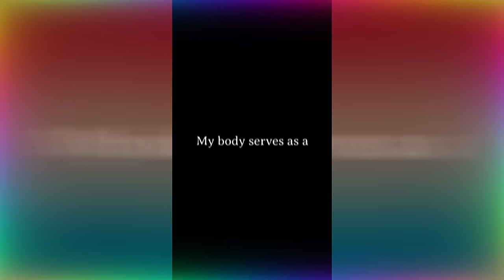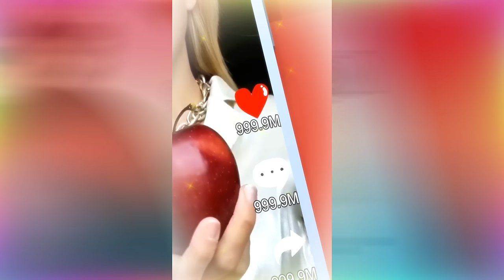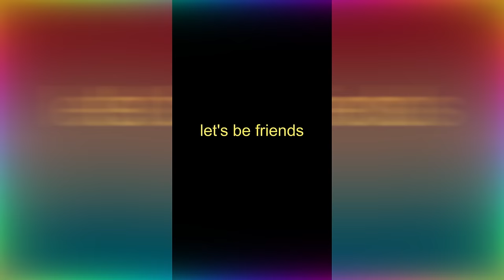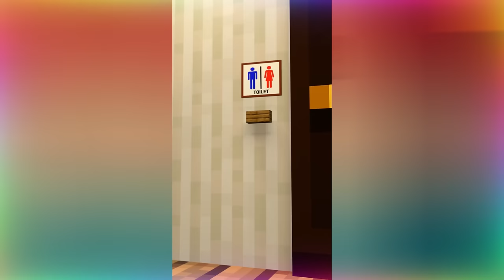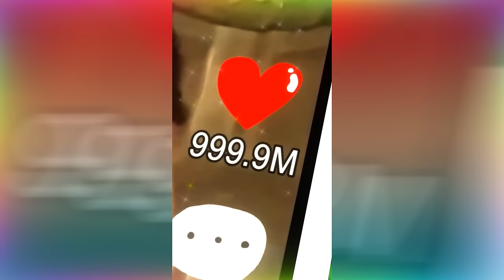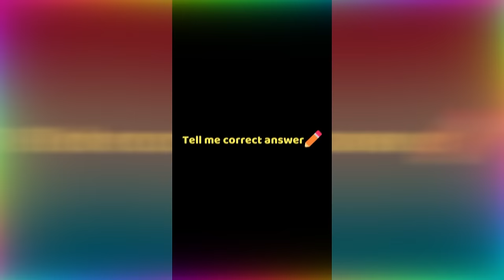I'm Pomni !!! (he is Apple Axolotl)